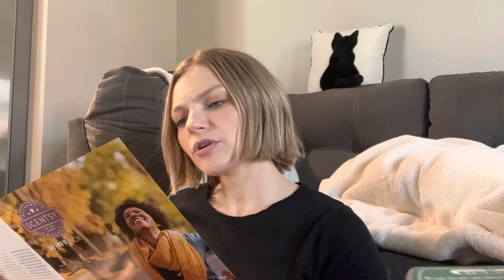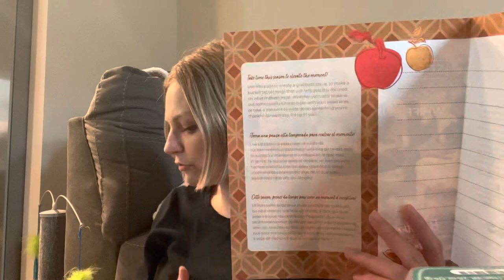Monthly Scensty Club | New Scents + A Whiff Box!